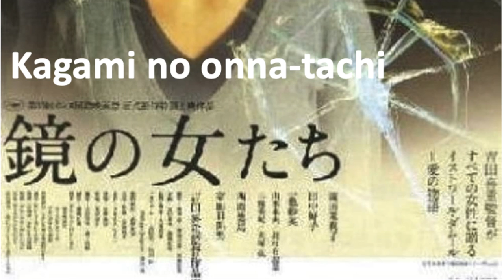Women in the Mirror [Kagami no onna-tachi] (2002) by Yoshishige Yoshida, Clip: The cracked mirror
The Image: The final frames where Miwa slowly stands up from sitting on the edge of her bed - and moves into the orbit of the cracked mirror where her face momentarily 'doubles' in the cracks - and her mother watches quietly from the table - also reflected strangely in the mirror, as though they are both ghosts...

The music too.

A wonderfully strange, tense, yet underplayed scene - very unnerving somehow...

(The mother has just been reunited with her daughter after 24 years; this is their first meeting. No Jerry Springer-like hysterics at this reunion though...)

[A subscriber recommended this film to me - it's incredibly beautiful - very slow, quiet, mysterious - beautiful music and very 'minimalistic' to watch. (Reminds me a lot of my favourite composer, Morton Feldman for some reason.]